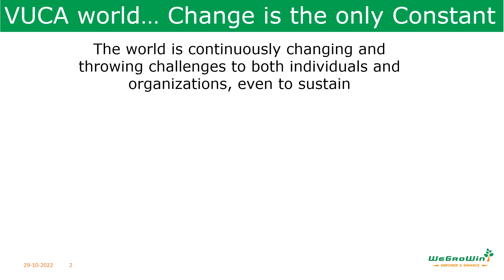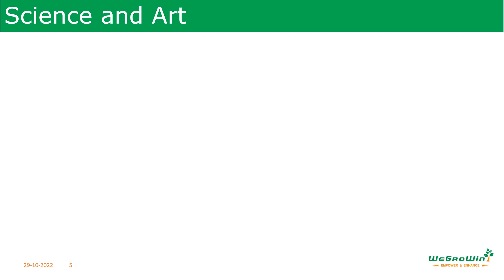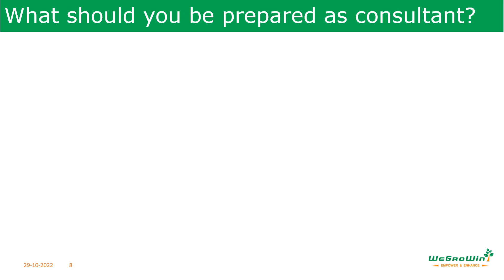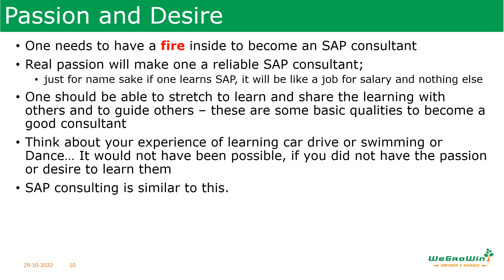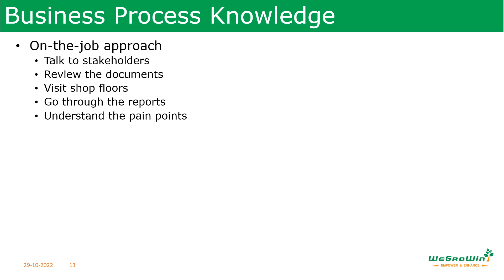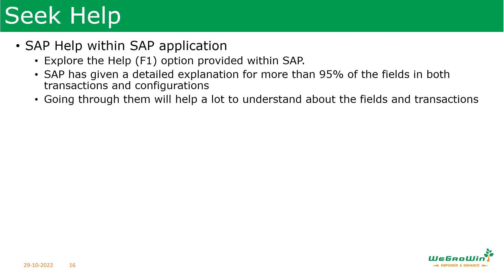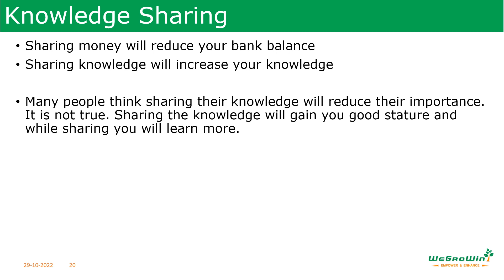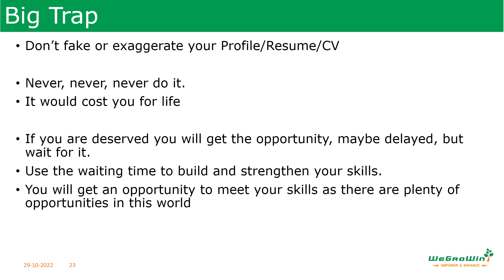நீங்கள் SAP நிபுணர் ஆக வேண்டுமா? How to become an expert in SAP? 00-05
I frequently have questions from many budding SAP professionals or freshers to SAP on how to become an expert in SAP. Like any other professional career, SAP consulting needs commitment, hard work, effort and more than these, a strong passion and desire to become an SAP consultant.
In this session, I am sharing my suggestions for becoming an expert in SAP based on my experience and my fellow SAP consultants who were part of my SAP journey.
This session is published in English also.